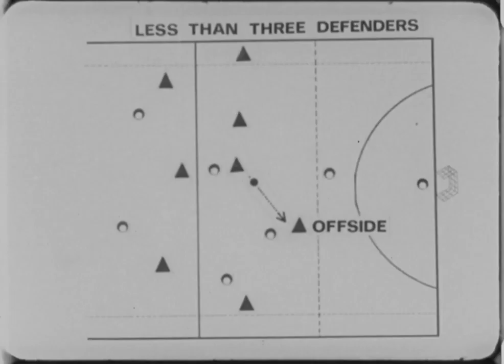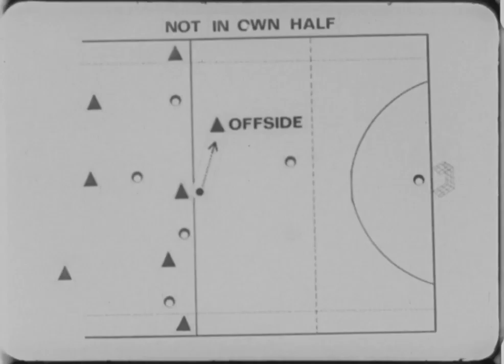Town & Country. Poor quality - 154.24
Town & Country. Poor quality.  154.24 / C4 R24